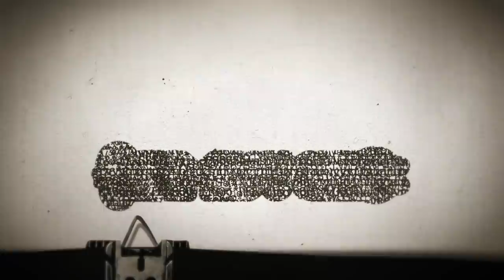Timesuck | American Riots: the 1992 LA Riots and So Much More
LAPD and California Highway Patrol officers chased, arrested, and beat Rodney King, a twenty-five-year-old Black man, in 1991, and the fateful encounter would lead to a verdict of “not guilty” for the four officers that brought the city of LA to its knees. Long standing racial tensions bubbled over the surface, and inflamed by a video of the altercation, people took to the streets, burning, looting, and brutalizing their fellow civilians. The LA riots happened just under thirty years ago, yet from a historical perspective - so recent. And they are one of many. Tulsa in 1921. Watts in 1965. Ferguson in 2014. So many in 2020. Why? Are black Americans actually being unfairly targeted by law enforcement? Or is that just the perception? The answer, as is so usually is, seems to be more complicated than many in the media would have you believe. I do my damndest today to answer some really complicated, complex, and culturally volatile and polarizing questions in this “Why can’t we all just get along?” edition, of Timesuck.

Donated $7000 to the SBP. Founded in 2006 by a couple in St. Bernard Parish, its model is focused on streamlining the recovery process, which includes quickly rebuilding homes and restoring local businesses, and supporting policies that aid long-term recovery. to donate, volunteer, or find out more.